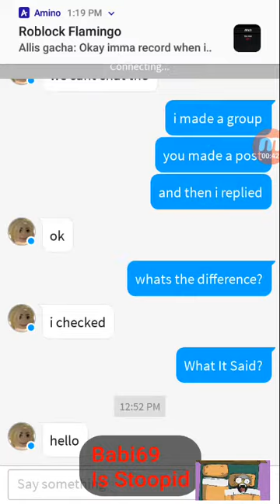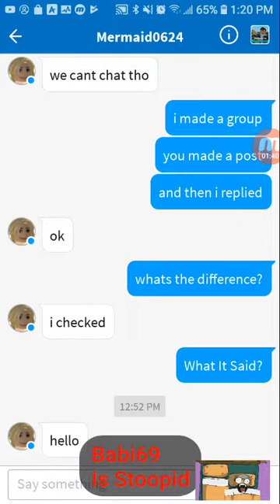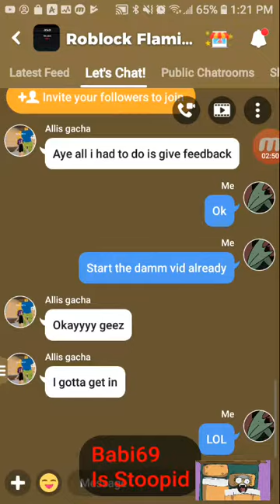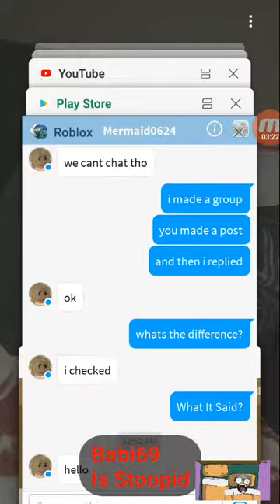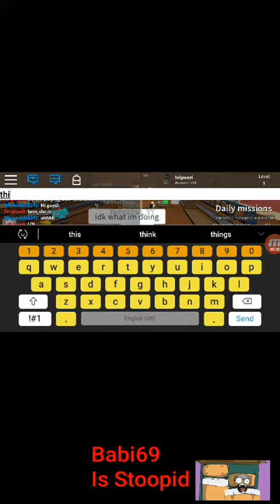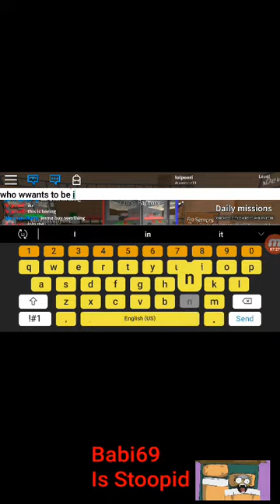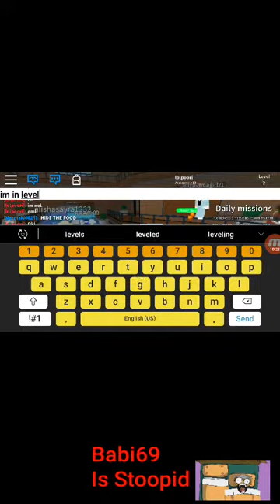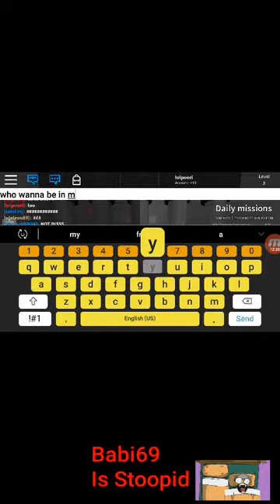Me and allis gacha Roblox Mini Games #1